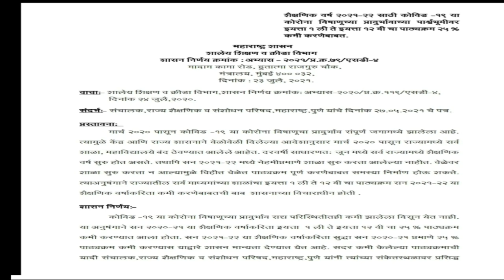Maharashtra Board 25% Syllabus Reduced for 2021-2022 year | 1st to 12th standard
Science 2